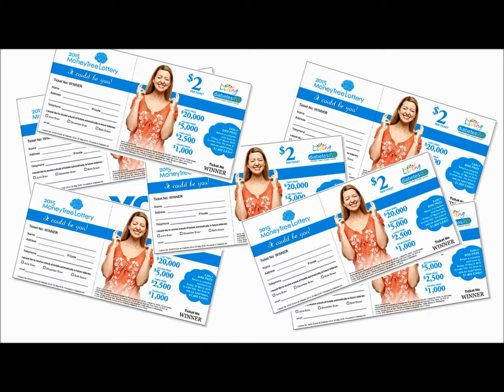Money Tree Lottery 2015 - Diabetes SA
For just $2 a ticket you will be helping to support people living with diabetes and go into the draw to win one of our great cash prizes including first prize of $20,000!

Thank you for your support, it will make a positive difference.

Early bird prize
Return a complete sold book by Friday, 27 March 2015 to enter into the draw to win an additional $1,400 CASH!